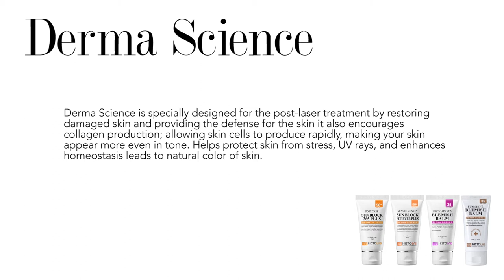Histolab Derma Science - Sunblock and Protection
HistolabUSA has a collection of skincare products for all skin types ranging from Acne, Aging, Hydrating, Whitening, and more!

This is Derma Science which is designed to restore damaged skin and provide defenses for the skin with Histo plant stem cells. It also encourages collagen production and helps protect the skin from stress and UV rays.

HistolabUSA.com